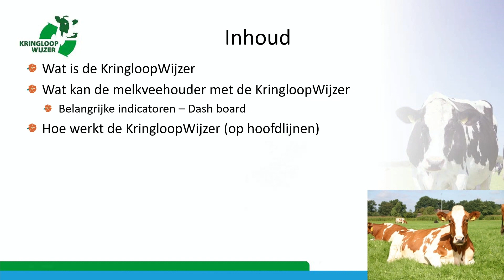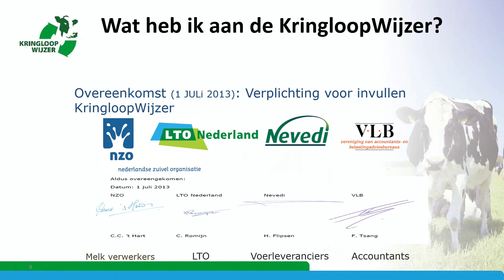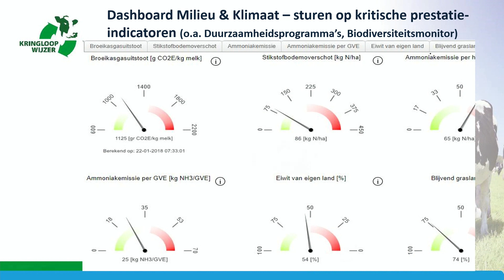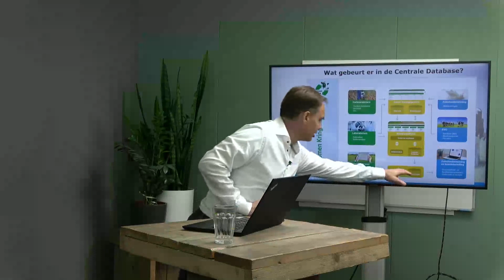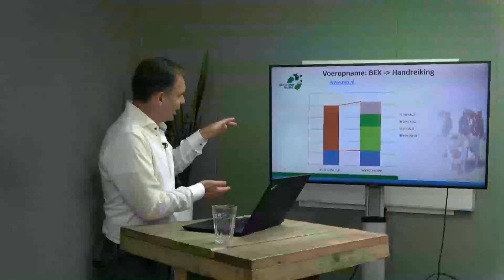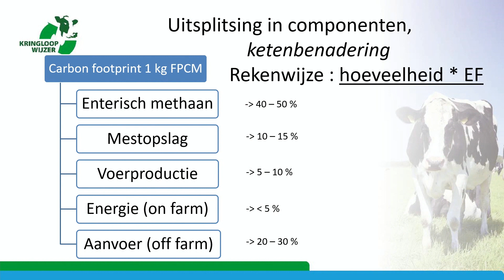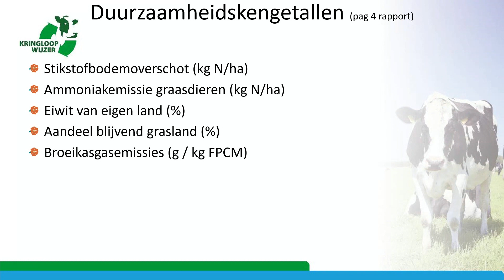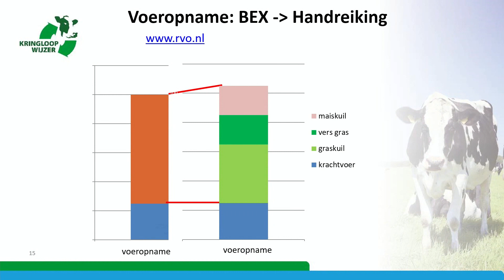BoerenNatuur Kennisuur - KringloopWijzer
BoerenNatuur Kennisuur - KringloopWijzer. Spreker Michel de Haan, projectleider bij Wageningen Livestock Research.
De KringloopWijzer geeft de melkveehouder inzicht in de milieu- en klimaatprestaties van zijn bedrijf, waardoor hij/zij nog beter kan sturen op de benutting van mineralen. Dit kan bijvoorbeeld leiden tot een hogere grasopbrengst, minder mestafvoer en besparingen op ruwvoeraankoop of kunstmestaankoop, Michel de Haan vertelt je er meer over.